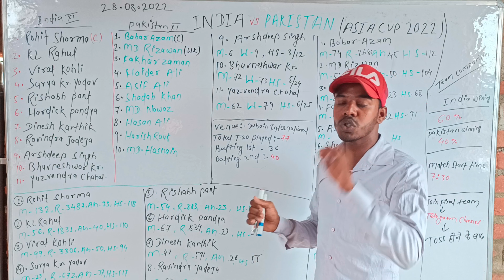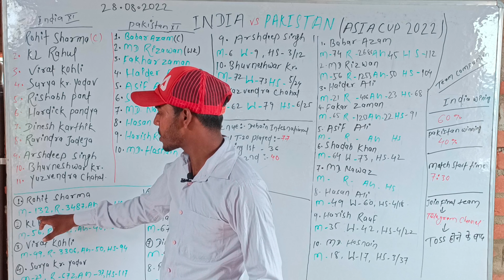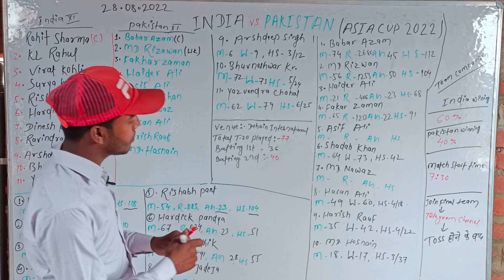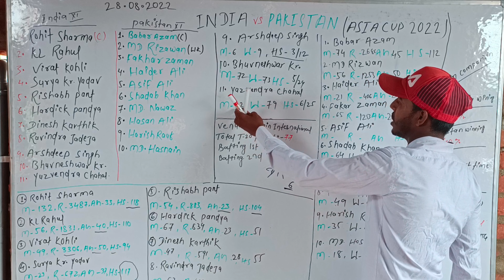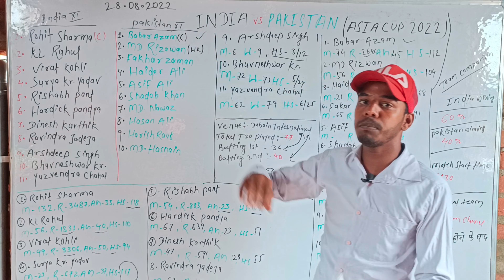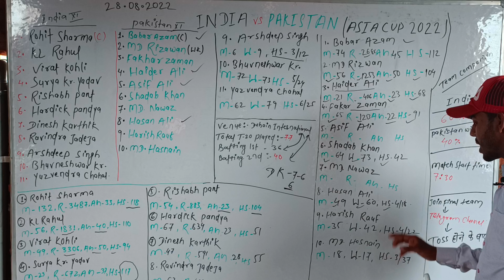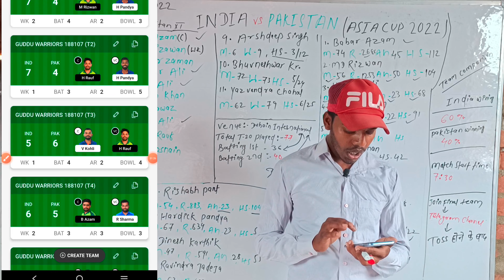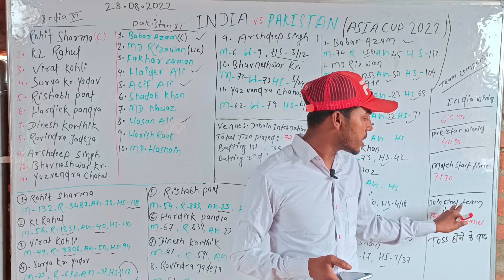IND vs PAK Today Dream11 Team|IND vs PAK Dream11 Six Grand league Team| 2nd T20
2nd asia cup match prediction,